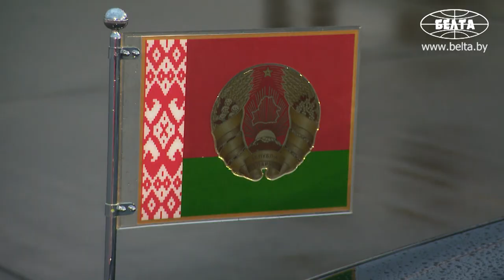Лукашенко прибыл с рабочим визитом в Сочи, где 7 февраля встретится с Путиным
Президент Беларуси Александр Лукашенко прибыл с рабочим визитом в Российскую Федерацию. Самолет главы государства совершил посадку в аэропорту города Сочи.